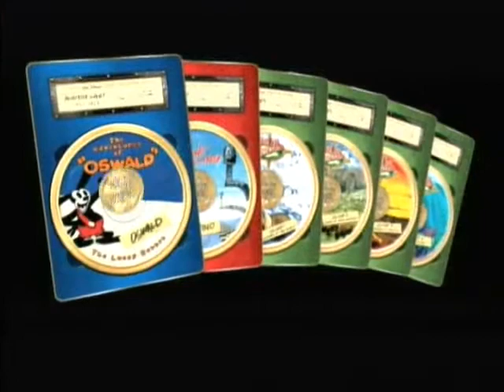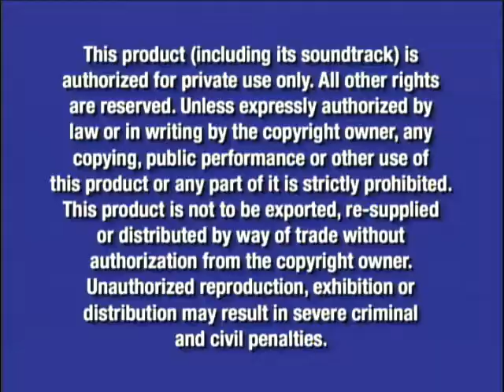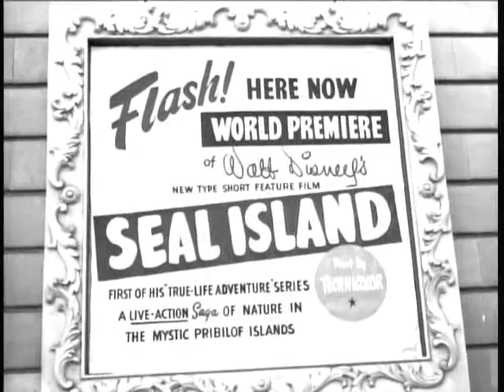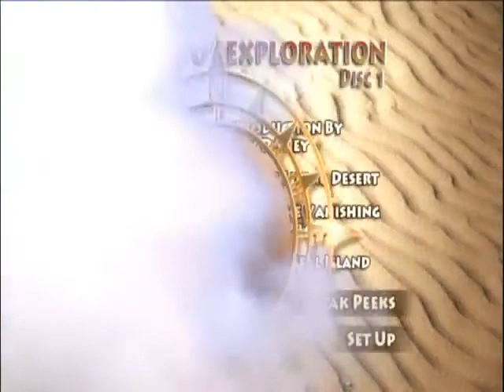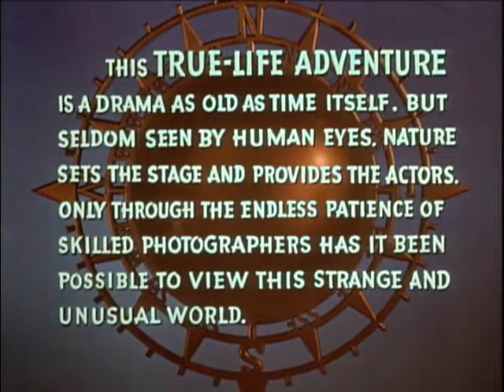Opening To True Life Adventures:Lands Of Exploration 2006 DVD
NO COPYRIGHT INFRINGMENT INTENDED Here's The Order:
1.Walt Disney Home Entertainment Logo
2.Walt Disney's Legacy Collection Trailer
3.FBI Anti-Piracy Warning Screens
4.Roy Disney Introduction
5.DVD Menu
6.Opening Credits To The Living Desert